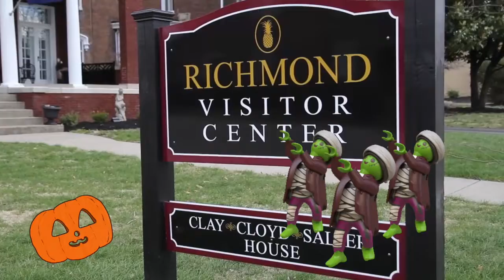Watch all about the Annual Halloween Hoedown in Richmond, Kentucky!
Watch all about the Annual Halloween Hoedown in Richmond, Kentucky! Halloween halloweenfun candy myrichmond madisoncountyky visitrichmondky.com